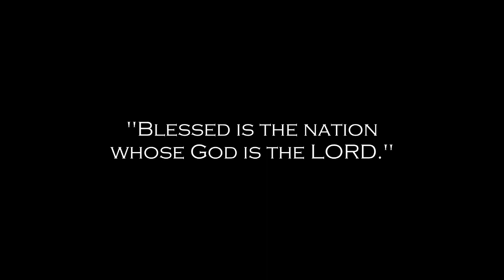Separation of Church and State ★ Jesus Christ in the U.S. Capitol Building ★ Jon McNaughton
There are those who firmly believe that the "separation of Church and State" means that America must abandon all forms of religion. Do YOU believe that? Or do you believe that the United States is still "one nation under God"?

Once a year, the President of the United States makes a speech to a joint session of Congress, reporting the condition of the nation and outlines the priorities of his administration. It is called, “The State of the Union Address.”

I envisioned Jesus speaking to this joint session where all the leaders of our country are gathered. He looks at them from the pulpit; He pauses, and then begins to address the assembly.

He reminds them of the covenant which was made with the Founders of our Nation that He would protect and bless us if we would remember Him; and then Jesus opens the Holy Bible to Psalms 33: 12, and reads the verse:

“Blessed is the nation whose God is the LORD.”

At this moment the Chamber erupts into shouts of anger and disgust, as the body of the joint session turns into a hostile mob - reminiscent of the mob that shouted out to Pilate, “Crucify him!”

Jesus, with a countenance of gentle peace, although saddened by the rejection of his offer, looks across the assembly at the angry mob. He turns and begins to exit the pulpit. The large American flag rips from top to bottom, like the veil of the temple ripped as He hung on the cross and said, “It is finished!”

A woman, unable to bear His glance holds her face in shame. Words of mockery, angry shouts and venomous threats fill the hall.

Above the torn flag, engraved in the marble stone of the Congressional Chamber of Congress are the words, “In God We Trust.” Oh, the irony! A shaft of light from the Courts of Heaven shines upon the word “God” as a reminder of whom they have rejected. O, America – why have you abandoned the rock from whence you were hewn!

As Jesus exits this unholy chamber he turns to gaze at you, the viewer of this painting, and asks the question, “What will YOU do now?”

The painting is meant to be a symbol of our government’s abandonment of God and His Covenant; for surely, He has not abandoned us, but we have abandoned Him.